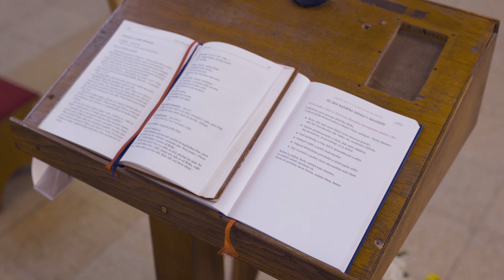MINISTROVÁNÍ JE HRA - 2. třetina